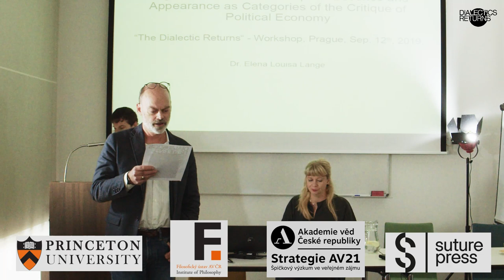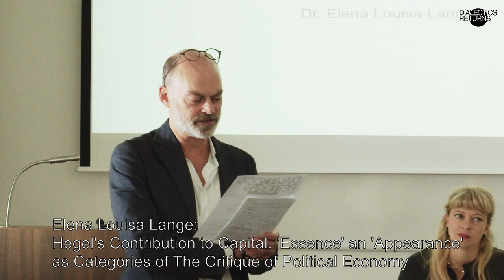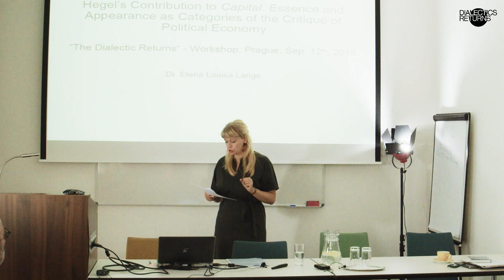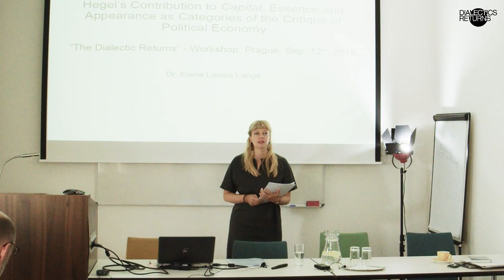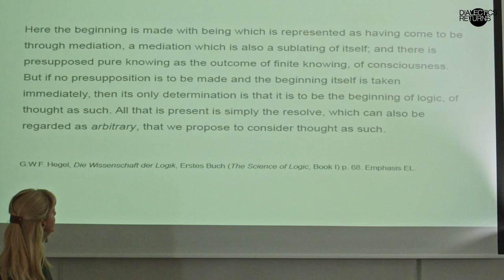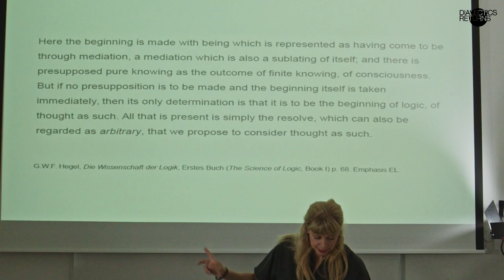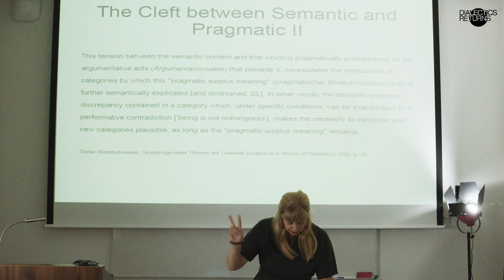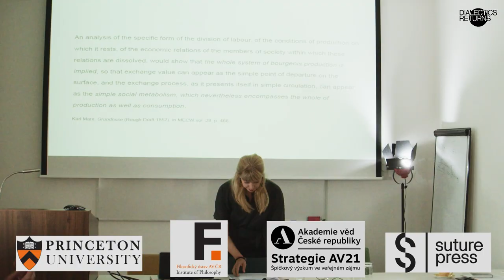1-3 Elena Louisa Lange: Hegel’s Contribution to Capital.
Elena Louisa Lange: Hegel’s Contribution to Capital. ‘Essence’ and ‘Appearance’ as Categories of The Critique of Political Economy

The Prague Axiomatic Circle presents:

DIALECTICS RETURNS
Workshop on Dialectical Thinking

Followed by the launch of the book Sometimes, We Are Eternal by Alain Badiou (Lyon: Suture Press,

10 – 19.00

Academic Conference Center
Husova 4, Prague

Dialectic was one of the veins of Critical theory and Marxism in their flourishing time despite all its vicissitudes. The dismantling of the socialist regimes all round the world in the late 1980th and early 1990th can be seen to be a symbolic onset of long-term crisis of dialectics which caused its marginalization. However, is it possible to think an event, or any radical transformation of our current situation without simultaneously thinking dialectic? And if so, what kind of dialectic?
The goal of this research workshop is to explore and question the forms of dialectic that could become a launching pad for new concepts of dialectic that would challenge culture, political, and economic stalemates in these times. We plan to organize the international conference (in June 2020) that would broad the research scope of this workshop.

Organizing Institutions: The Philosophical Institute of the Academy of Sciences of the Czech Republic, Princeton University, Suture Press